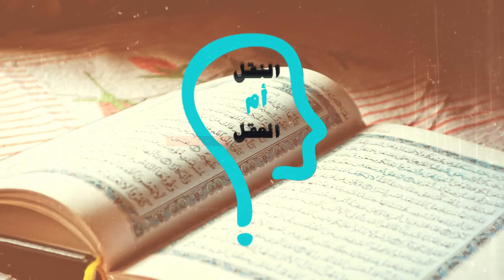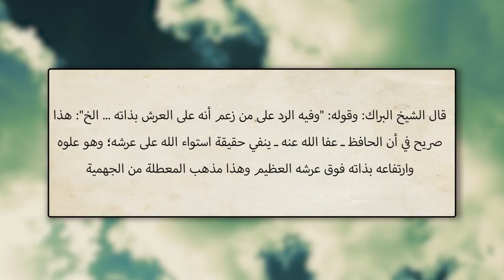برنامج النقل أم العقل - الحلقة 50 - يجب استتابة ابن حجر